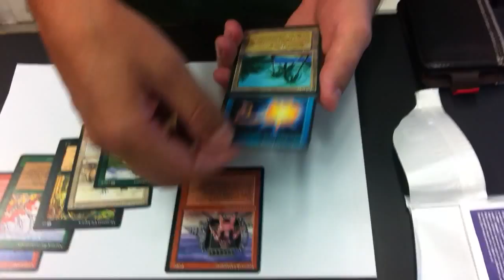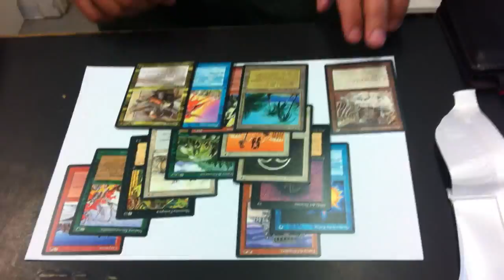Opening a Italian legends booster pack...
Bought a Italian legends pack and decided to open it at work.